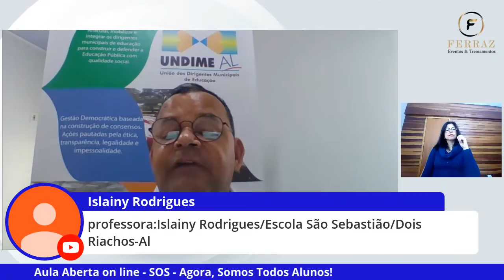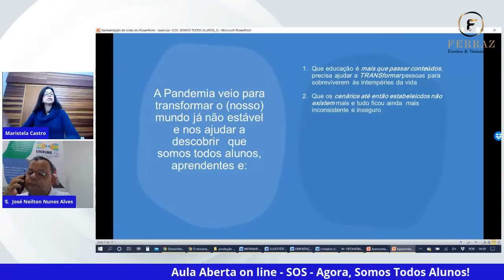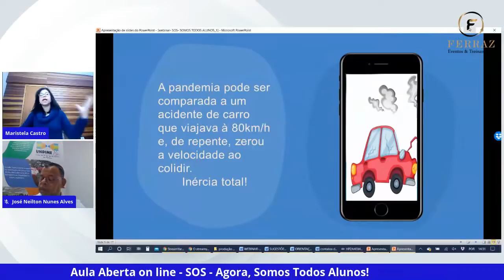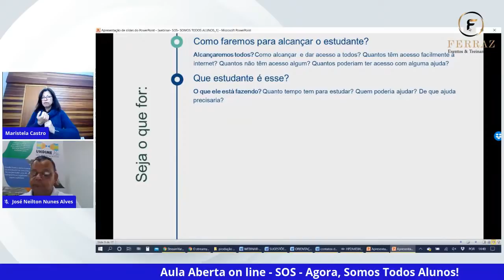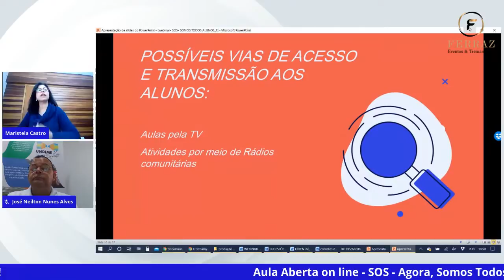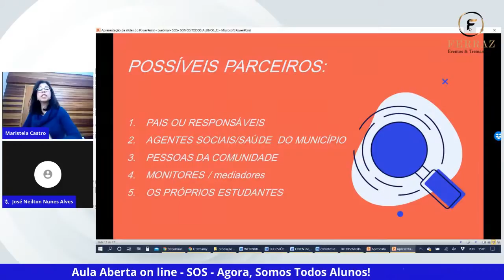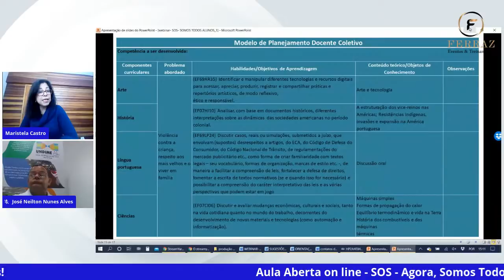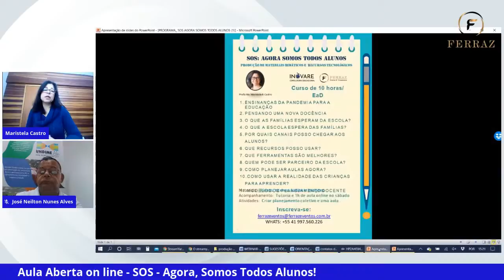Aula Aberta on line - SOS - Agora, Somos Todos Alunos!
Aula Aberta com Profa. Maristela Castro.
SOS - Agora, Somos Todos Alunos!